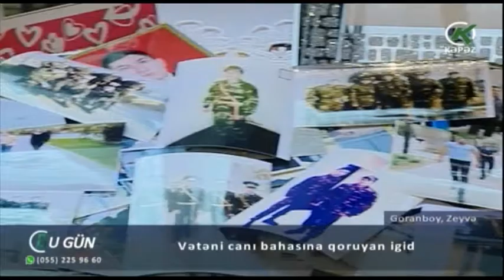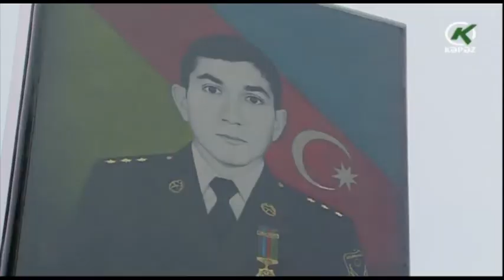Beş bacının şəhid qardaşı